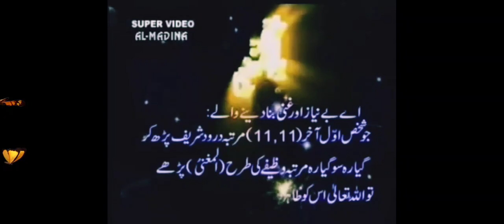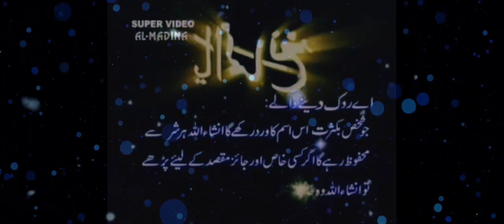Allah ke 99 name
{Social Account}